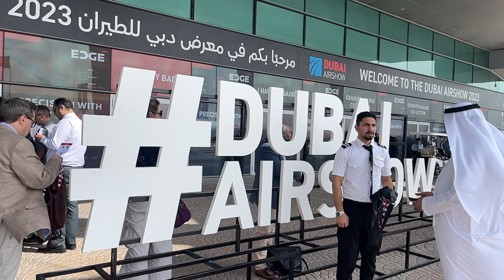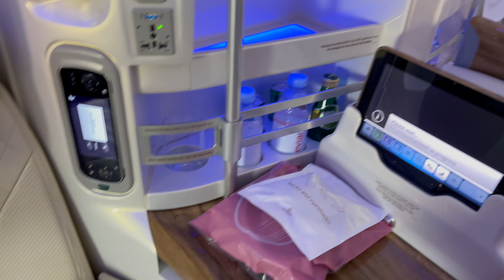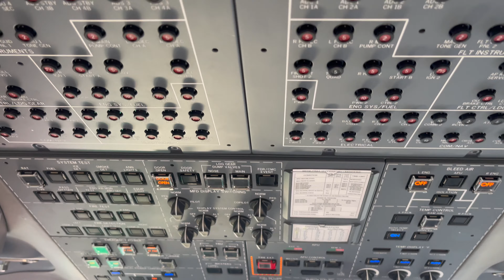The Biggest Airplane in the World Airbus A380 and The finest private jet. Dubai Air Show Review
Description: Soar into the exclusive world of aviation luxury with our Dubai Airshow highlights! Witness the awe-inspiring Airbus A380, explore lavish Business and First Class cabins, and discover the most advanced private jets. From cutting-edge technology to opulent interiors, join us for a glimpse into the future of air travel and the glamour of the world's largest airplane. 🌟✈️

Timecodes:

0:00 Preview
01:09 Emirates Airbus A380
04:18 Private Jet Dassault Falcon 10x
05:36 outro